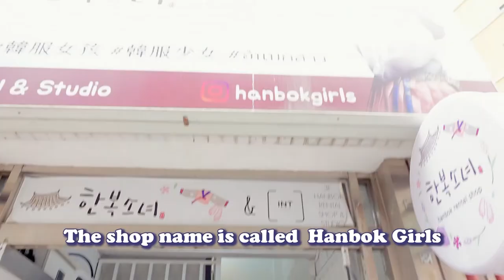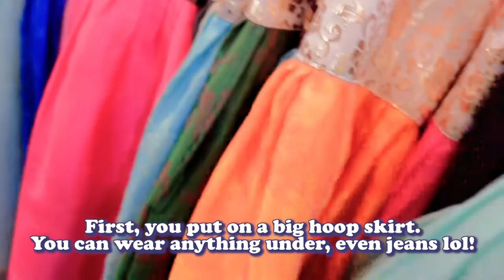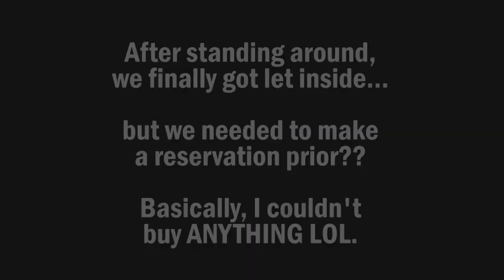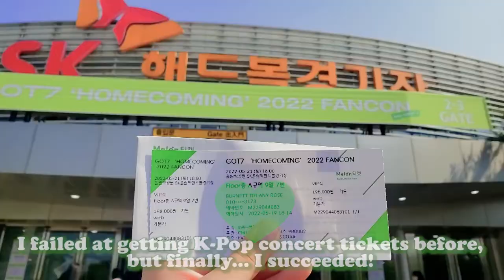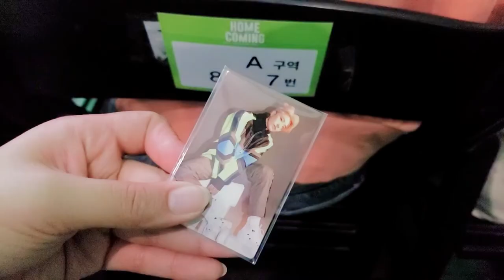Renting Hanbok! GOT7 Fan meet, Korean straight perm & online shopping haul ~ | Monthly Diary Vlog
Hello Blossoms! In May I tried hard to get out and do some fun things! I finally rented a hanbok and explored the palace which was really easy, simple, and fun... DESPITE FIGHTING AGAINST THE ELEMENTS LOL. I also went to my first K-Pop concert in Korea! Let's go!

You can find ALL of my work at...
** CHERRYWALLFLOWER.COM

Help support my creative projects~ I make song and dance cover focusing on popular Japanese and Korean songs. I also make creative self-portraints! My dream is to make original music and continue taking my photos and music videos to the next level. Help be the part of that growth and have access to tons of bonus footage, HD images, exclusive updates, and more!

Keep up to date with my shennanigans!

INTRO & OUTRO THEME SONG CREDIT:
Commissioned through PURE☆Smile